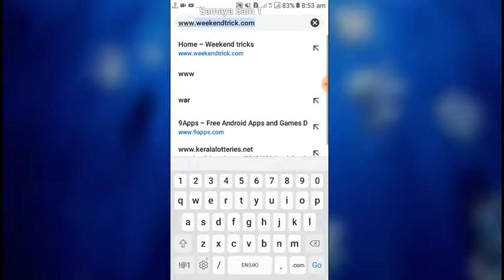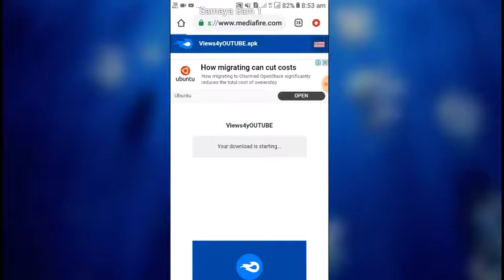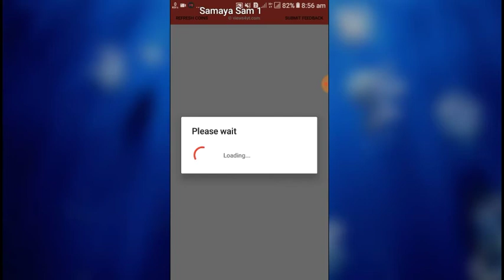YouTube Subscribers Views Like 4000 hour increase Eazy try This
This is my video recorded with DU Recorder. It's easy to record your
iOS: https://